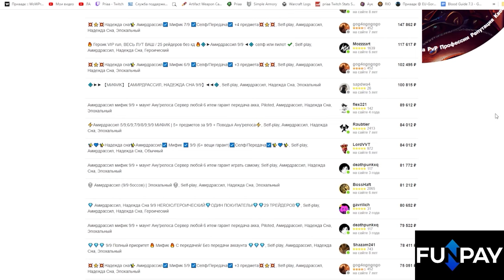Максимальное получение всех еженедельных знаний | World of Warcraft: The War Within 11.0